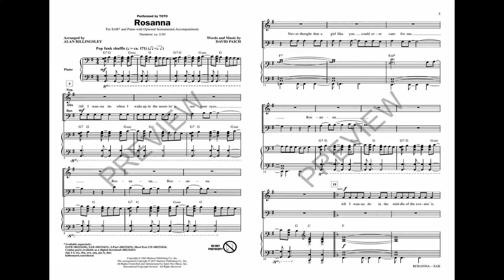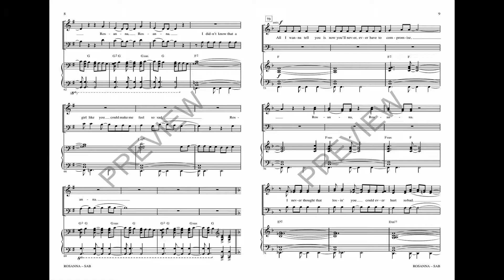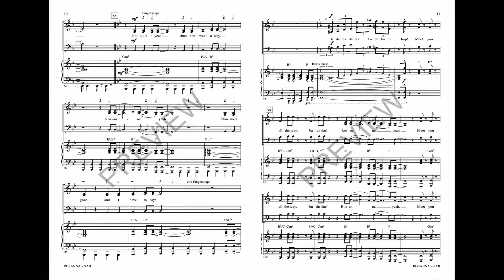Rosanna (SAB Choir) - Arranged by Alan Billingsley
Pop and show choirs will enjoy recreating the energy and great pop harmonies on Toto's 1982 hit. Easily learned!